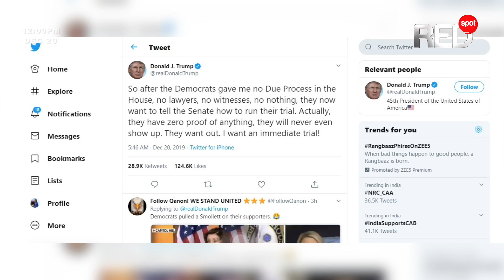Redspot News/English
Redspo News is an independent 24/7 news portal broadcast from Kerala.